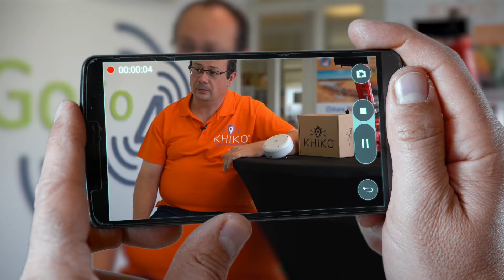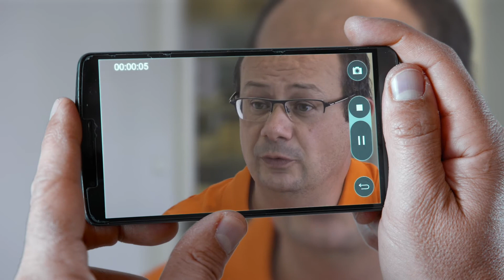NoA - Champions de l'économie : Go4ioT (Saint-Médard-d'Eyrans)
La start-up Go4ioT s'est spécialisée dans le développement de l'usage professionnel des objets connectés. Pascal Lavaur, son fondateur, présente Khiko, objet connecté, intelligent et autonome dédié à la protection contre le vol des engins du BTP et de l'agriculture (géolocalisation, alerte, sécurisation). Une technologie que la PME souhaite déployer sur d'autres secteurs tels que le nautisme ou les voitures de collection.
Interview : Pascal Lavaur (fondateur, CEO)